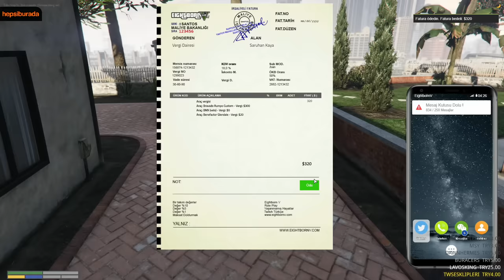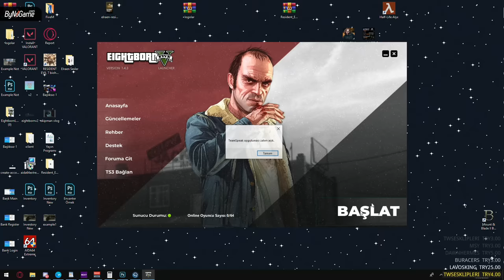KASAP SARU - OLAYLAR - POLİS KARAKOLU #35 (OFF STREAM)